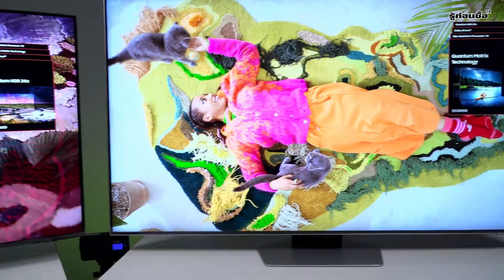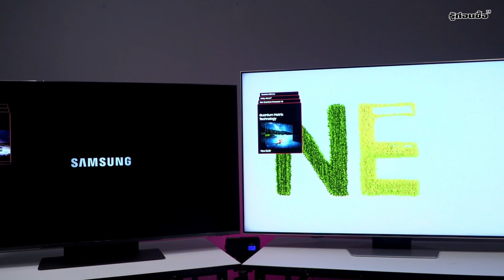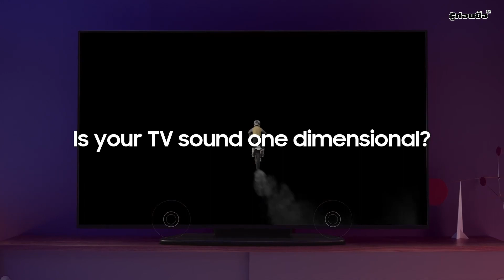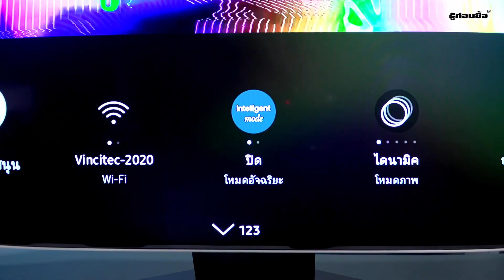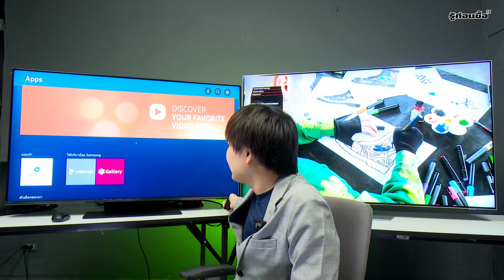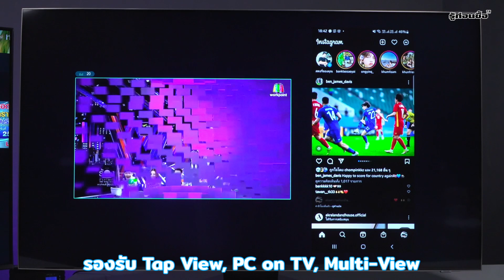รู้ก่อนซื้อ Samsung TV QN85 ปะทะ QN90 ต่างกันอย่างไร? ซื้อรุ่นไหนดี? ดูคลิปนี้มีคำตอบ!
0:00-0:47 intro
0:47-1:07 ดีไซน์
1:08-4:50 สเปกภายใน
4:51-6.38 ระบบเสียง
6:39-8:37 การใช้งาน
8:38-9:44 การเชื่อมต่อ
9:45-12:18 ความเห็น
12:19-12:42 ของในกล่อง
12:43-13:03 ขนาดและราคา

Line official : @avvalue
Lazada (เครื่องใช้ไฟฟ้า, ทีวี)
Lazada (Gadgets, เครื่องเสียง, กล้องโปร)